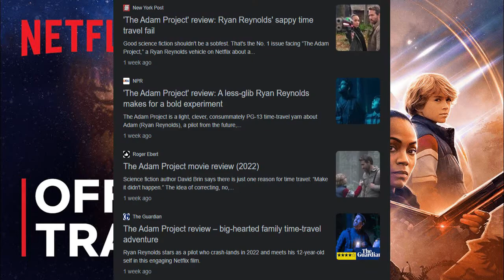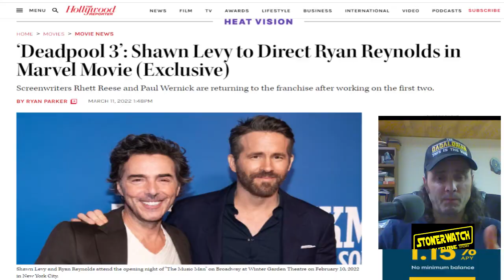Netflix The Adam Project :Stoner Watch review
welcome to Stoner Watch
today we're talking bout Netflix's original The Adam Project

n yes I finally was able to sit down and check out Netflix original The Adam Project star Ryan Reynolds, Jennifer Garner and
Mark Ruffalo and I gotta say it pretty good for a Netflix movie which are usually a toss up on how good they can be, Ryan
Reynolds was good but he's starting to fall into always doing his shtick know what I mean, especially after the Deadpool movies
 tough smart ass that also kinda sort of weapons expert, that thing he was swinging in this movie was no doubt a lightsaber
knock off but able to do a couple things a saber can't n it's double bladed lol, I couldn't help but laugh when I realized
Mark Ruffalo has had 2 characters now that helped invent time travel n i heard someone say this was a 13 going on 30 "sequel"
it's not but as I watched this movie I couldn't help but kind see that way a little bit

The Adam Project is a 2022 American science-fiction action film directed by Shawn Levy from a screenplay written by
 Jonathan Tropper, T.S. Nowlin, Jennifer Flackett, and Mark Levin. The plot follows a pilot from the future who goes back in
 time and encounters his younger self.

Production on the Adam project first began in 2012 with Paramount Pictures & Tom Cruise attached. Then fell into development
 hell until Netflix acquired the distribution rights July 2020. Filming commenced November 2020 in Vancouver, British
Columbia, Canada and officially wrapped in March 2021.released on Netflix on March 11, 2022, and has received mixed reviews
from critics and fans

stars
Ryan Reynolds
Walker Scobell
Mark Ruffalo
Jennifer Garner
Catherine Keener
and Zoe Saldaña

currently the Adam project is sitting with rotten 68% out of 185 top critics so more then half liked it, on audience side
it's got 78% out 1000+ fans so the audience liked it little more than the critics but not by much with a bud of $116M n
no theatrical release going to straight to Netflix it's hard to say how this would have done in theaters might have done ok
maybe, i did like this movie though it remind me of a movie i've already seen, but i gotta say Walker Scobell playin the
 younger version of Reynolds character was awesome n looks a lot like Reynolds so major prompts to the casting director or
ever got this kid
now it's been reported Shawn Levy is now set to direct Deadpool 3, which seeing how well he n Reynolds worked together on
free guy ,i still need to see, the Adam project it's almost a no brainer to keep that going